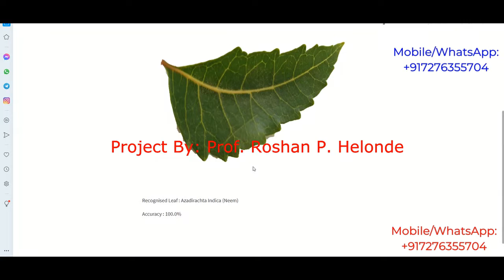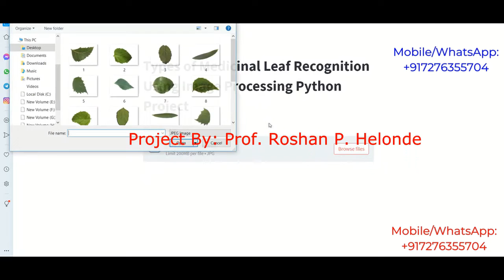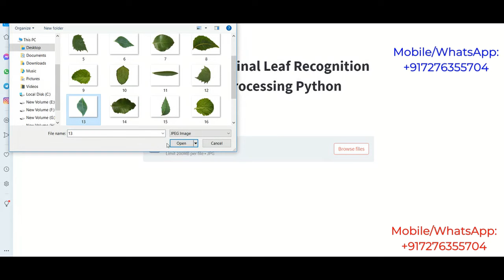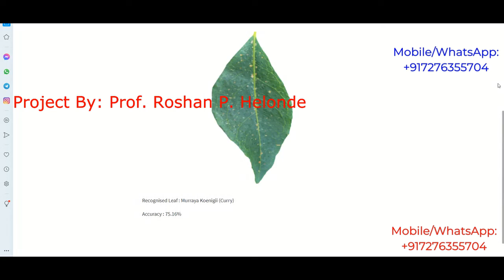Types Of Medicinal Leaf Recognition Using Image Processing | Python Project With Source Code